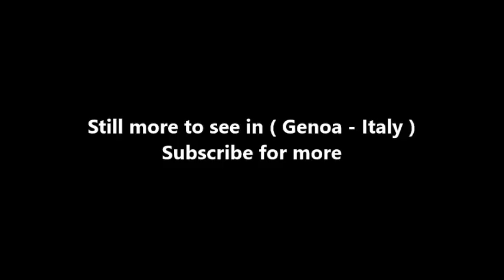Places to see in ( Genoa - Italy ) Luigi Ferraris Stadium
The Stadio Comunale Luigi Ferraris, also known as the Marassi from the name of the neighbourhood where it is located, is a multi-use stadium in Genoa, Italy. It opened in 1911 and is one of the oldest stadiums still in use for football and other sports in Italy. Aside from football, the stadium has hosted meetings of rugby in the Italian national team and, more rarely, some concerts.

It was originally built by Genoa C.F.C. in 1909, and maintained as their private property. In 1933, the stadium was named after the former Genoa player Luigi Ferraris, who died in 1915 during World War I. During World War II, it was passed to municipal ownership. It is currently used for football matches for Genoa and (since 1946) Sampdoria. It has also hosted rugby union matches. It holds 36,599 spectators. English football club Preston North End’s original plans for their redeveloped Deepdale stadium were inspired by the Stadio Comunale Luigi Ferraris with work starting in 1995. The ground was finally completed in 2008.

The stadium was inaugurated on 22 January 1911 with a football match between Genoa and Internazionale, and had a capacity of 20,000. On 22 December 1912, it hosted its first international, in which Italy lost 3–1 to Austria in a friendly. It also hosted the 1934 World Cup quarter-final match between Spain and Brazil, and by then its capacity had been expanded to 30,000.

( Genoa - Italy ) is well know as a tourist destination because of the variety of places you can enjoy while you are visiting Genoa . Through a series of videos we will try to show you recommended places to visit in Genoa - Italy